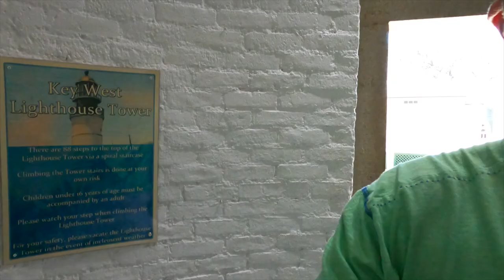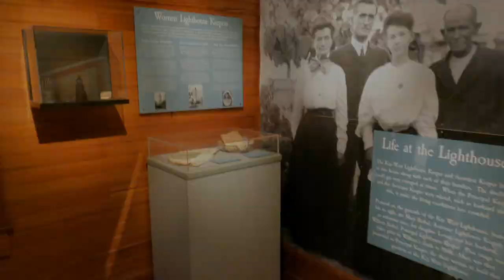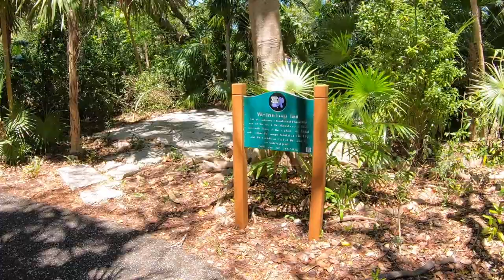Road trip to the Florida Keys - Key West vlog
A road trip to the Florida Keys has to include Key West, which is likely on every road trippers bucket list, myself included. I finally got to check the FL Keys off my list of places to visit and roads to drive. Let me tell you, it did not disappoint. The roads and bridges are flanked by the most turquoise blue water I've ever seen, it's actually memorizing and tough to keep your eyes on the road.

This Florida Keys episode takes place in the Key West after spending a few days in the Middle Keys, just one of the many islands that make up the Florida Keys.We spent a few days in Key West as part of this U.S. road trip vlog series.

Come along for the ride and let us show you around the Key West, the southernmost part of the United States and the most popular place in the Florida Keys.